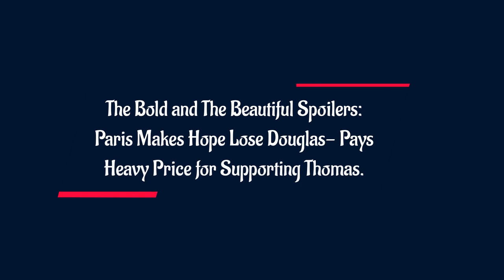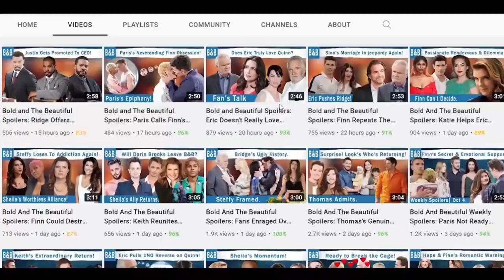Paris Makes Hope Lose Douglas- Pays Heavy Price for Supporting Thomas- Bold and Beautiful Spoilers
Spoilers suggest that Paris Buckingham may give Thomas Forrester a helping hand. Hope Logan like Paris and she sees her as a friend. In the same way, recently, she’s also started getting closer to Thomas. Hence, Paris could help Thomas convince Hope that he has moved on by pretending to date him. This could lead to unexpected consequences, including a real romance between Paris and Thomas too.